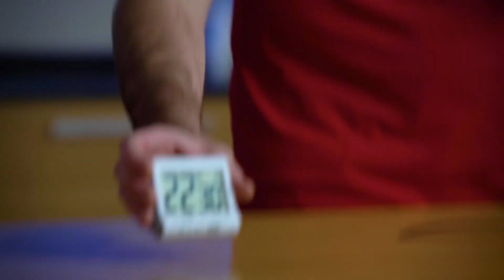Не смотрите на картинку! Просто приготовьте! Лосось в сливочном соусе !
Мясо – это, конечно, огонь, но вы пробовали приготовить красную рыбу за 20 минут и подать её к праздничному столу? В этом выпуске мы приготовим с вами нежнейший лосось в сливочном соусе, который заставит гостей просить рецепт. Ну а вы, как крутые и щедрые кулинарные единомышленники покажете им моё видео 😊
Надеюсь, что это блюдо заслужено попадёт на ваш новогодний стол 2021!

⏱Время приготовления: 22 минуты
💰 Цена: 9,22 $  (на две порции)

Рецепт красной рыбы | Ингредиенты:
Икра красная  20 г
Лимон 70 г
Лосось 300 г

Кто я? И какая миссия канала «Время. Деньги. Еда»?
Меня зовут Роман Щигло и в своём видеоблоге я отвечаю на 3 главных вопроса: «Как приготовить?», «Сколько это будет стоить?», «Сколько времени это займет?»
Вместе мы приготовим разнообразные блюда, воспользуемся десятками интересных лайфхаков и «подружимся» даже с самыми трудными ингредиентами. Каждый праздничный стол сможем накрыть так, что все гости будут приятно удивлены, ведь мы воспользуемся не только техникой «быстро и доступно», но и комбинацией кухонь мира.